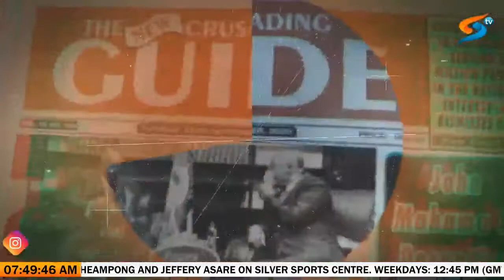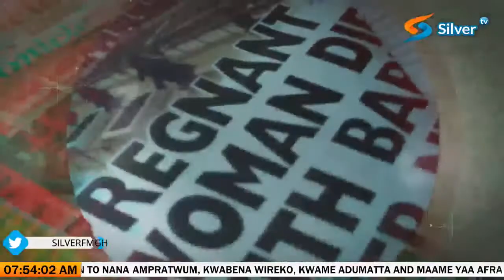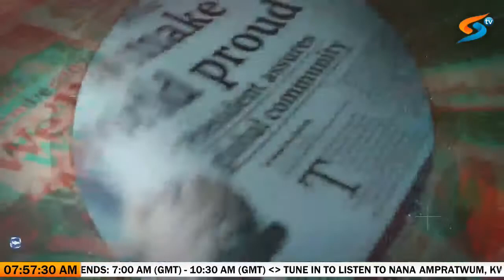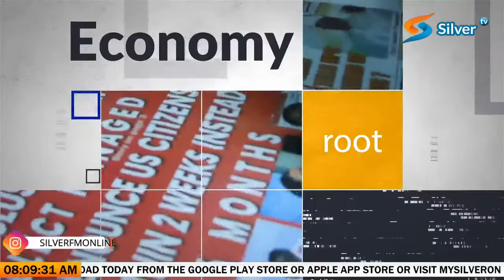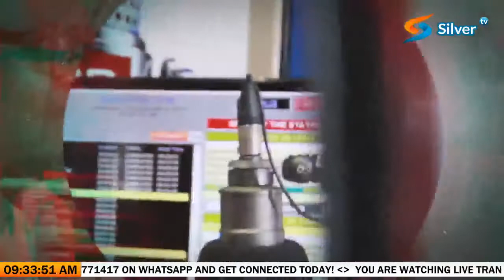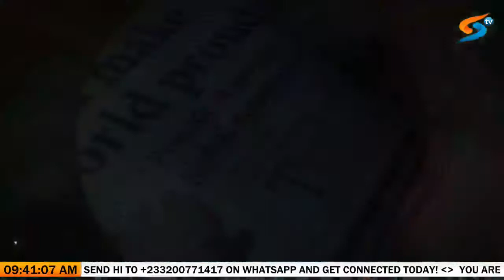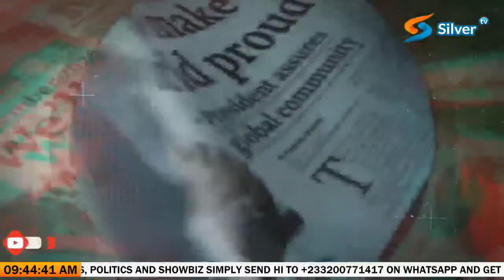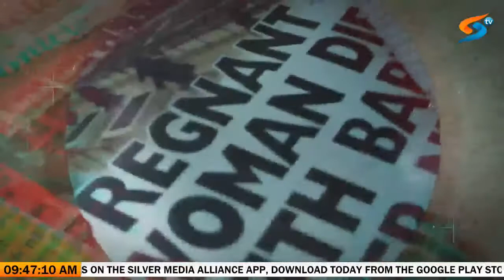With Nana Ampratwum ( ( ( Live ) ) ) on Silver 98.3 FM 11/11/2020